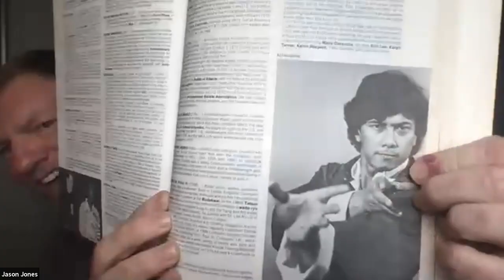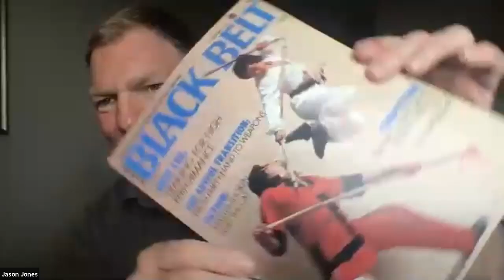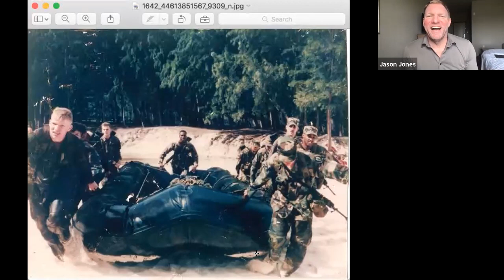"Beyond Kicking and Punching" with Jason Scott Jones.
Here we have Sifu Al Dacascos interviewing Jason Scott Jones. Jason Scott Jones is a Martial Artist, Award winning Film Producer, Author, Activist and Human Rights Worker. Listen and learn how Martial Arts has help him get to where he is now and still going...